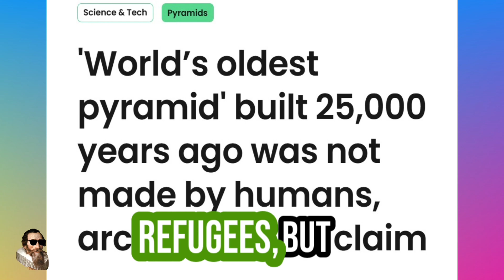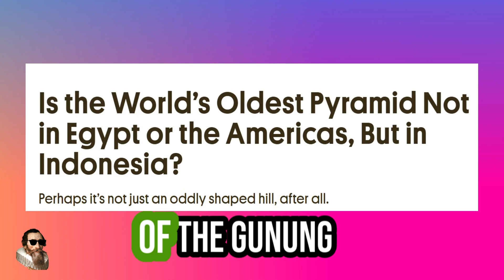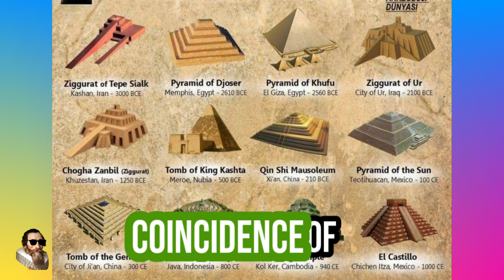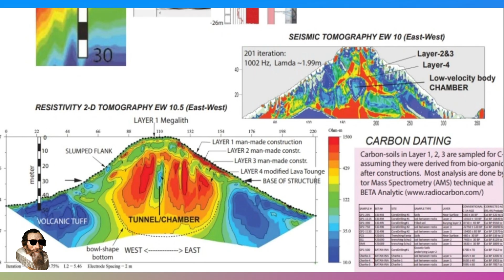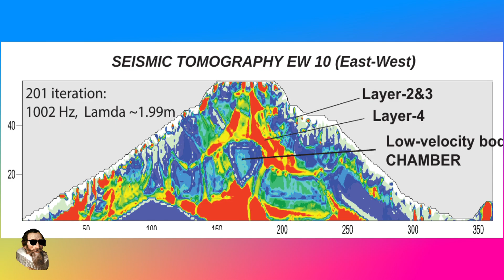Worlds Oldest Structure "Not Made by Humans”?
In indonesia Researchers Claim the Worlds oldest Structure EXISTS here, at a Whopping 27 Thousand Years Old,# in the form of the pyramid of gunungpadang